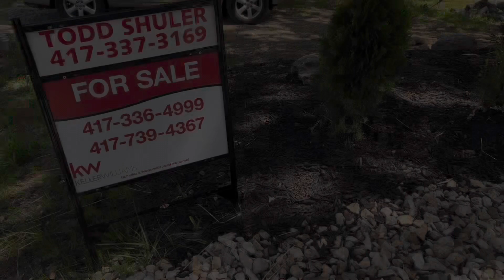7033 Cliff Dr. Merriam Woods, MP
Hey, Todd Shuler listing at Keller Williams , Trilakes, this three bedroom two bath home is located inside of Merriam, Woods, Missouri, and listed at $199,900!